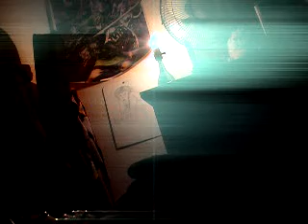Banjo Practice day 1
Its gonna be a long night